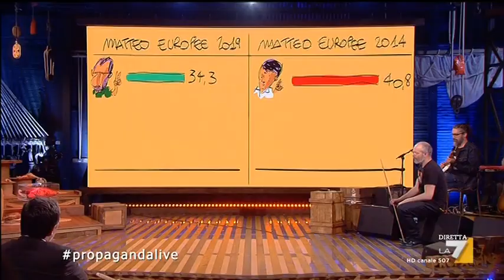Propaganda live - Ministro Matteo Salvini a confronto col Sen.Matteo Renzi-Ora Pro Nobis